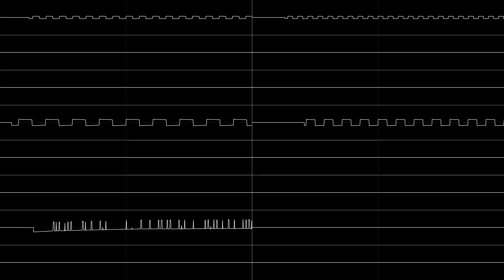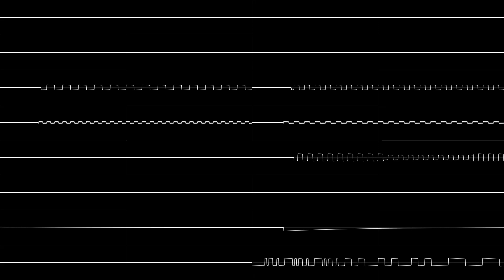Dunes of Glass (4x POKEY / I, Robot Arcade)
Again, an old upload. This one is from October of 2023!